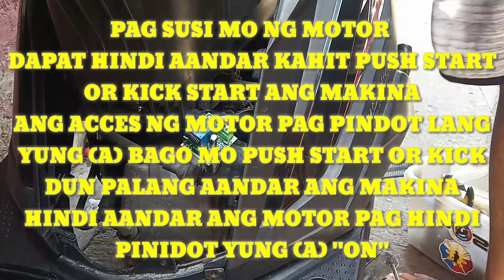AB REMOTE KILL SWITCH part 2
AB REMOTE KILL SWITCH
Safety ng motor iwas nakaw iwas agaw